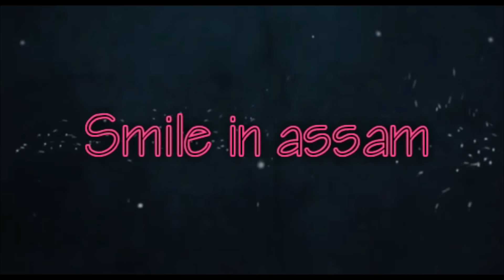শেষ হলি ॥ New Assamese video 2019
শেষ হলি new Assamese video

new video

presented by

             smile in Assam